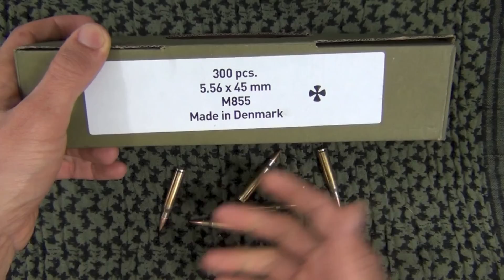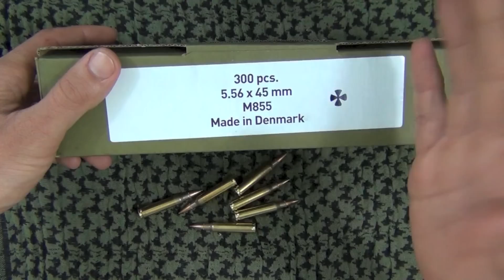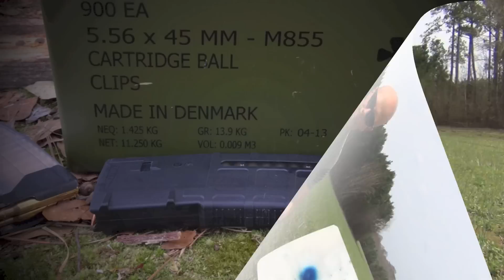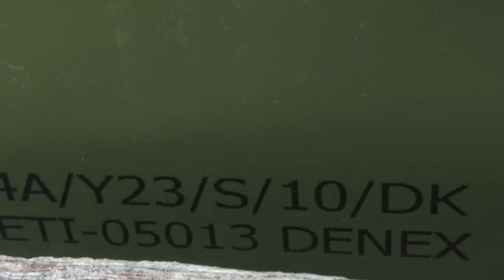Denmark Made NATO M855 62gr 5.56x45 Ammo Test & Review (HD)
Here's a review of the M855 ammo coming in to the country recently.    I do some shooting, a ballistics gel test, chronograph it, an accuracy test, and discuss what I think of the ammo overall.